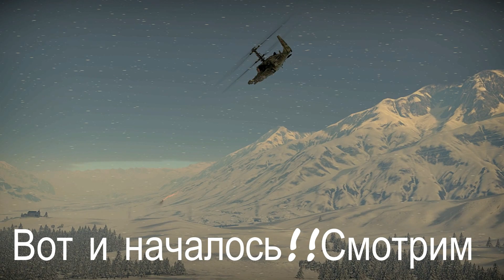WARThunder Ка50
Музыка Группа "АлисА"-Небо Славян